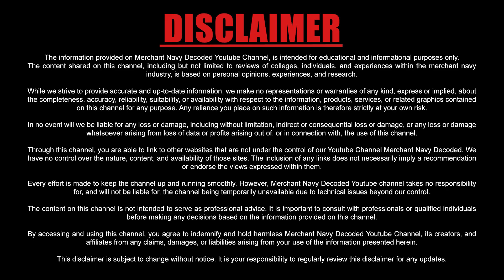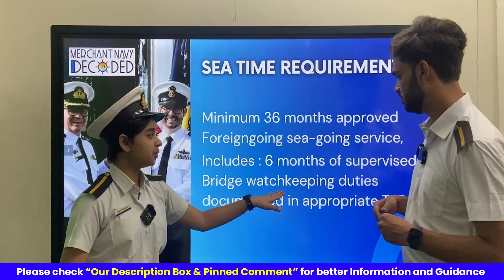How much is the sea-time required for GP Rating To Officer in India process? | Eligibility Criteria